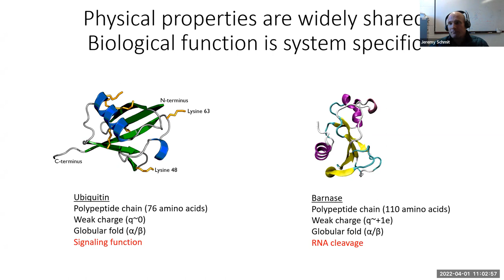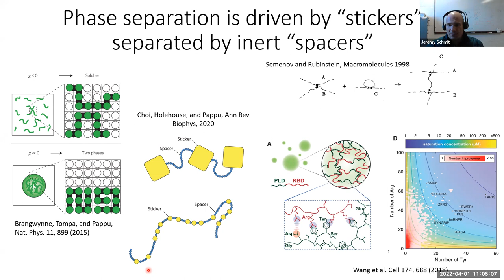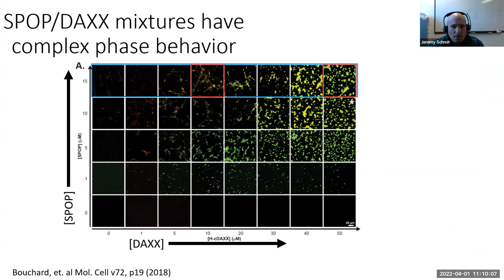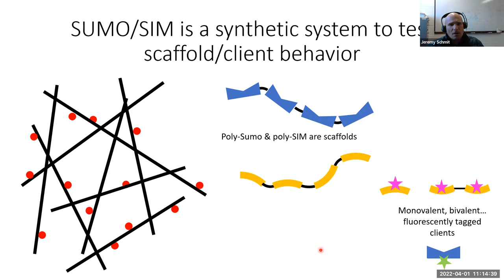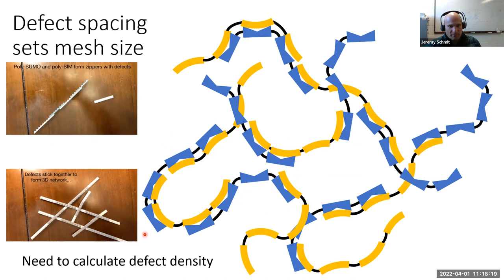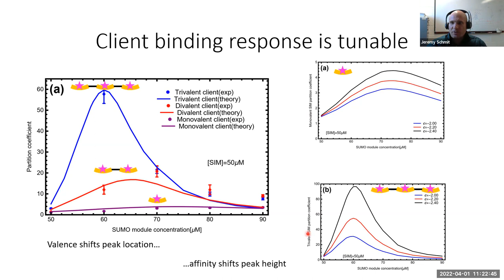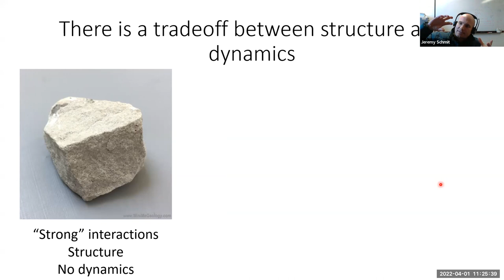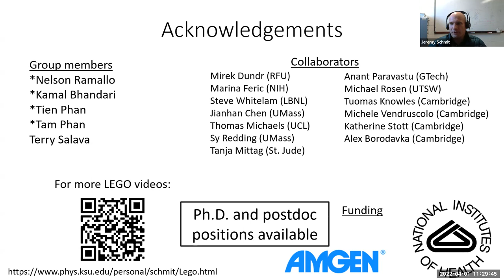Jeremy Schmit: Principles of structure/function in biomolecular condensates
Part of the Biological Physics/Physical Biology seminar series on April 1, 2022.